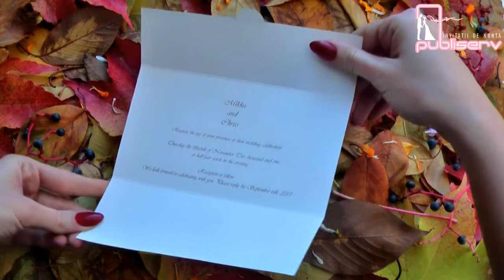invitatii de nunta, flori, elegante, 5528 code, wedding cards